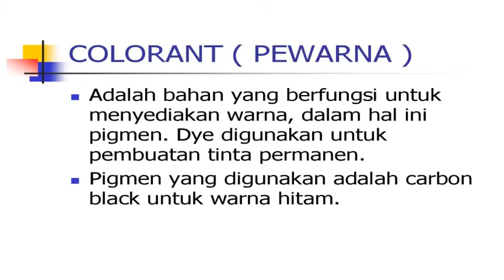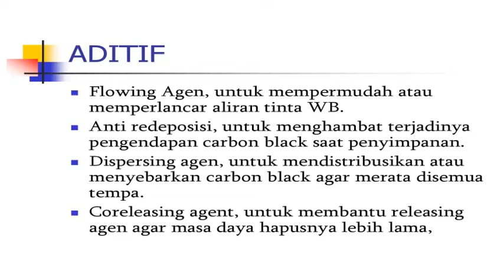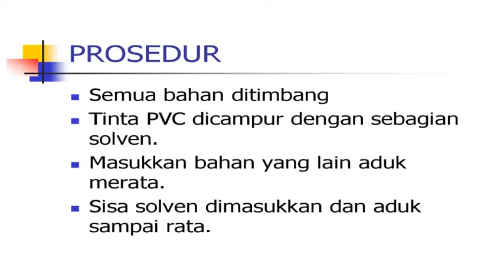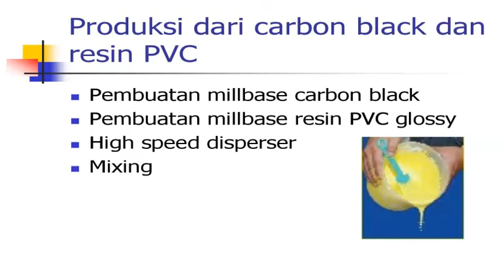membuat tinta whiteboard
membuat tinta whiteboard, tinta spidol menggunakan peralatan yang sederhana sampai menggunakan peralatan industri, dengan kualitas ekonomi dan kualitas merk terkenal
pakde jongko,